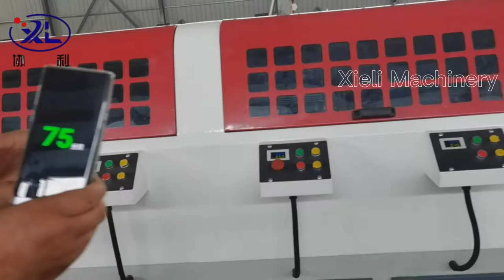Multi-station vertical polishing machine series. L2DLZ-8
Different grinding heads at different stations polish stainless steel and other materials. Rust removal, creating a mirror effect, can be adjusted. Manufacturer-made, support customization.Different model series.